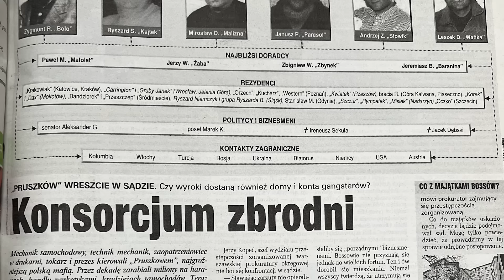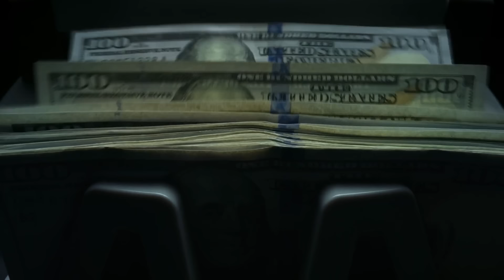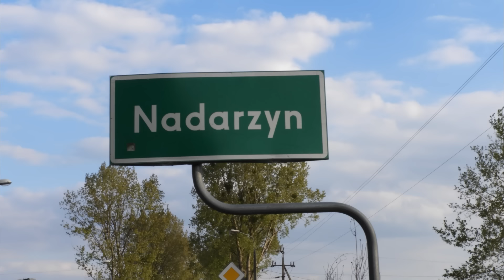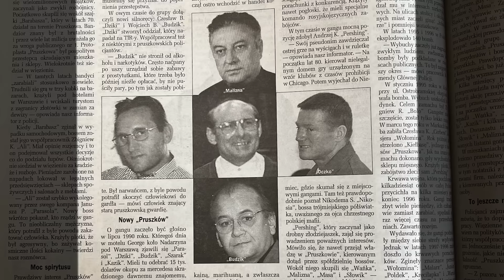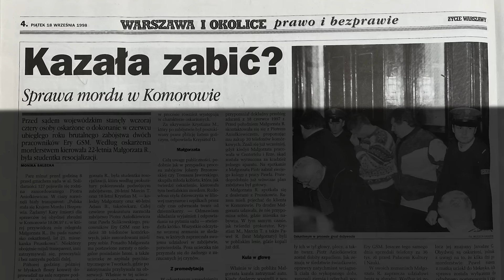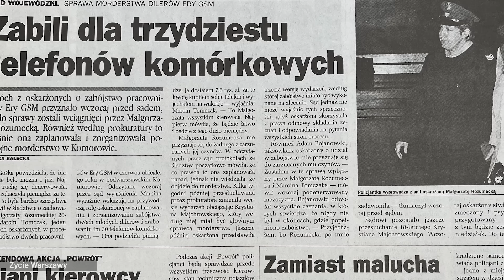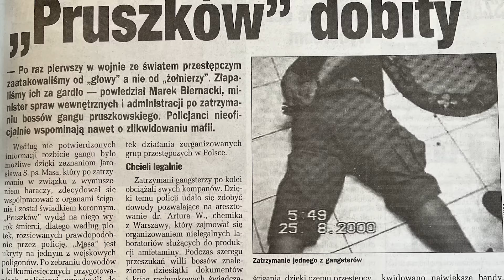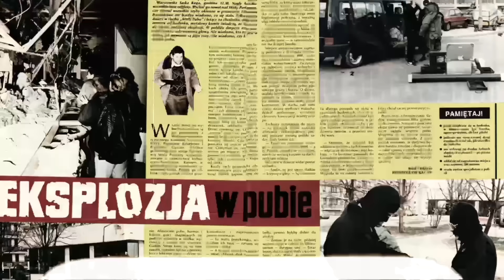PRAWDZIWY "PRUSZKÓW". ALI | BARABASZ | KIEŁBASA | BUDZIK | PARASOL | KRZYŚ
ROZDZIAŁY:

00:00 - 14:20  ALI I BARABASZ
14:20 - 27:01  KIEŁBASA
27:01 - 40:18  BUDZIK
40:18 - 59:57  KRZYŚ
59:57 - 01:10:45  PARASOL